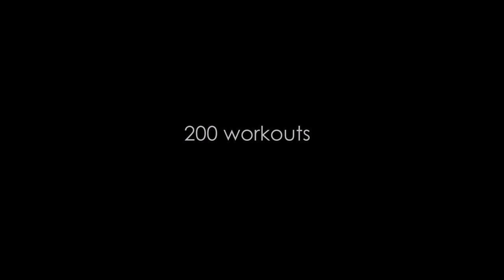BIG SPORTS presents Robin Krasniqi - Episode 1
Dieser Kurzfilm wurde während der Vorbereitung für den 49. Kampf von Robin Krasniqi gedreht. Interessante Einblicke im Training, vor dem Kampf, Szenen aus dem Kampf uvm. Viel Spaß beim Zuschauen!